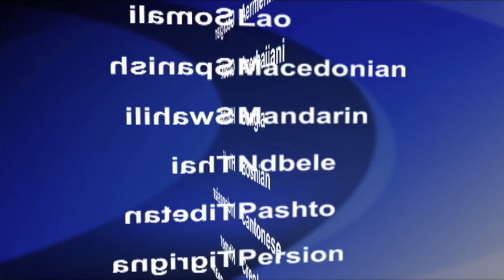2018-04-02 美國之音視頻新聞: 金正恩觀看南韓流行音樂平壤演出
北韓領導人金正恩星期日在平壤觀看了南韓訪問北韓藝術團在平壤的首場演出，這是南北韓關係改善的又一個最新跡象。這是北韓最高領導人首次現場觀看韓方藝術團在平壤的演出。金正恩原計劃只出席兩天後的兩韓聯合演出，但因日程安排而觀看了今天的演出。